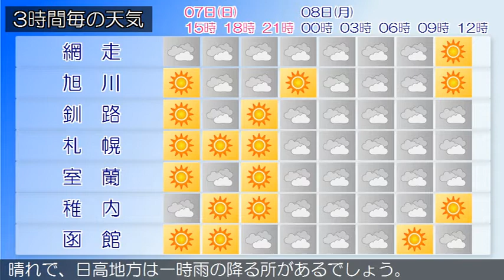2020/06/07 北海道地方の天気予報 昼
石狩地方と後志地方では、８日にかけて濃い霧による交通障害
に注意してください。
石狩・空知・後志地方は、石狩・空知・後志地方の７日９時の
天気は、曇りまたは晴れとなっています。
上川・留萌地方は、上川・留萌地方の７日９時の天気は、曇り
網走・北見・紋別地方は、網走・北見・紋別地方の７日９時の
天気は、曇りで、雨の降っている所があります。
釧路・根室・十勝地方は、釧路・根室・十勝地方の７日９時の
天気は、おおむね曇りとなっています。
渡島・檜山地方は、７日は、晴れ夜曇りしょう。
胆振・日高地方は、７日は、高気圧に覆われるため、曇り時々
晴れで、日高地方は一時雨の降る所があるでしょう。
宗谷地方は、宗谷地方の７日９時の天気は、おおむね曇りで晴
れている所があります。